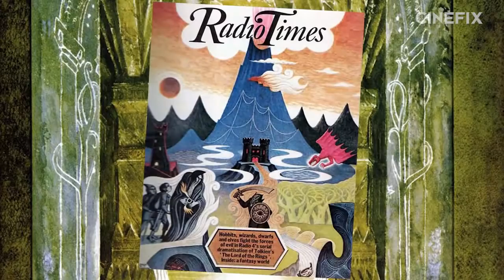Lord of the Rings The Fellowship of the Ring What's the Difference 8bybk9Eo2oQ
movies trailers